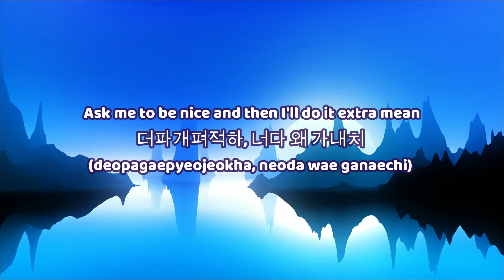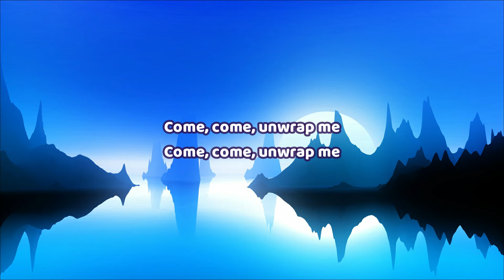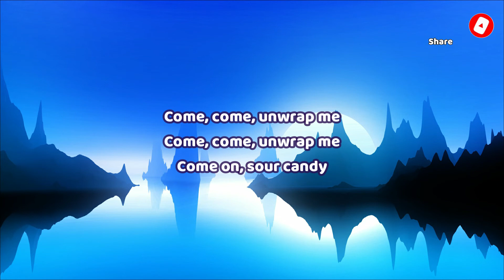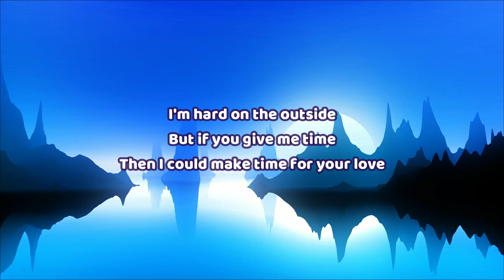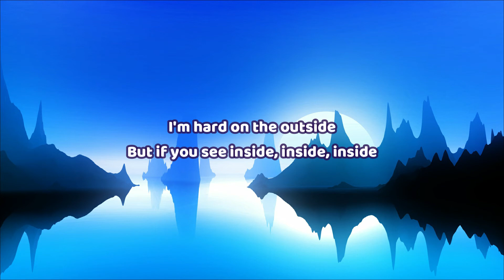🎧 Lady Gaga, BLACKPINK - Sour Candy | Lyric video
This is a lyric video based on "Sour Candy" by  Lady Gaga, BLACKPINK

You can find the official video here:
Lady Gaga, BLACKPINK - Sour Candy (Audio)

Sour Candy Lyrics:

So-sour candy
(So-sour candy)

I'm sour candy, so sweet then I get a little angry, yeah
I'm super psycho, make you crazy when I turn the lights low

더파개펴적하, 너다 왜 가내치 (deopagaepyeojeokha, neoda wae ganaechi)
있어 전개 라마둘러 (isseo jeongae ramadulleo)
나 푸장아게, 너 야, 너 야 (na pujangago, neo ya, neo ya)
거리낌 없는 눈빛에 넌 거릴 두니까 (georuikae meumneo nunbite nun gari jugikka?)
툭 까보면 어김없이 소리질러 (judabomyeon neogimupsi, sorijilleowa)
Uh-huh, uh-huh

I might be messed up, but I know what's love
You want a real taste, at least I'm not a fake

So-sour candy
Take a bite, take a bite
So-sour candy
So-sour candy
Sour candy